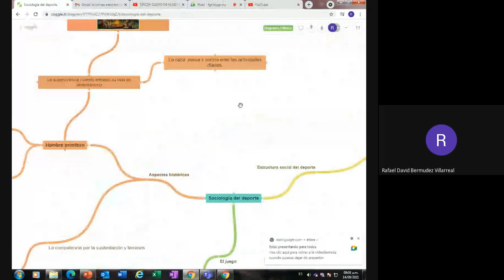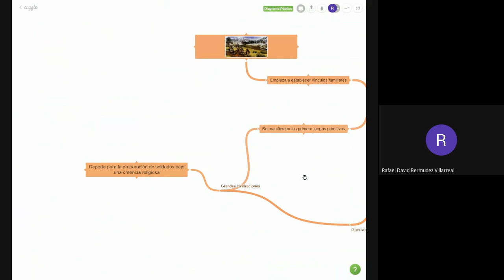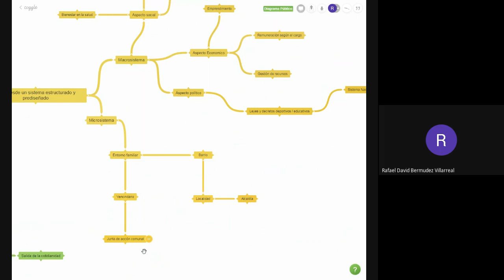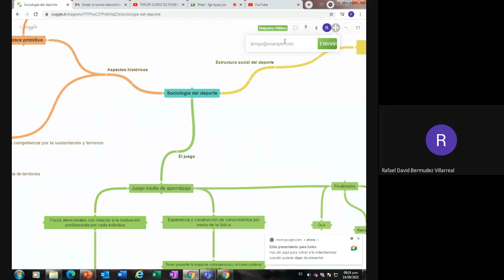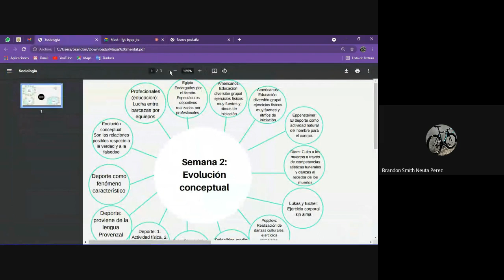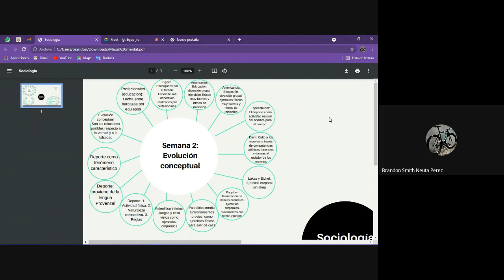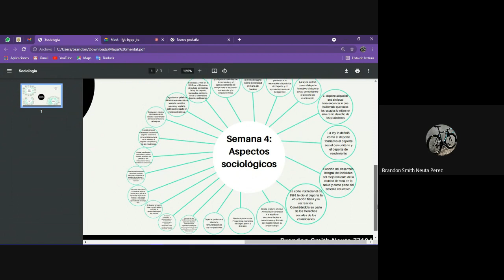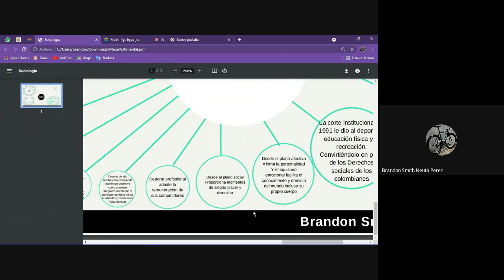Sociología del Deporte: Parcial Primer Cohorte (2021 09 14)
Parcial Primer Cohorte